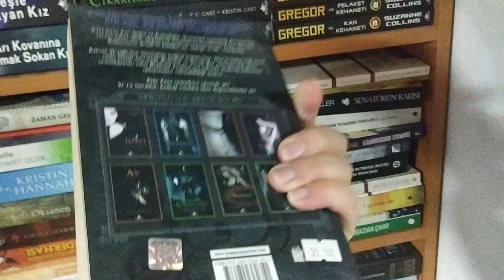Kar Var Ama Çok ☃️